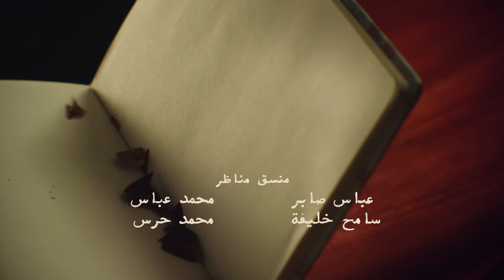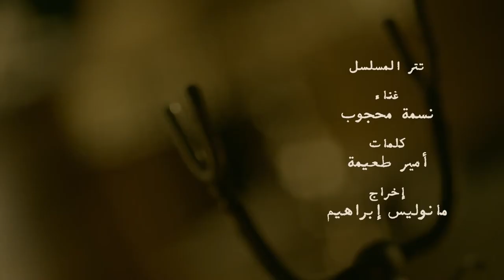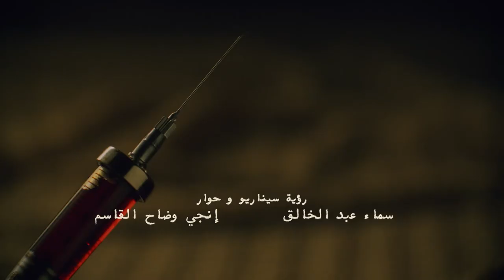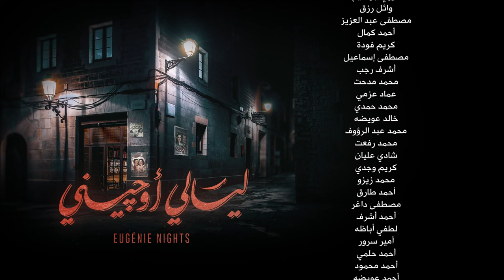Layali Eugenie ليالي أوجيني Layaly Eugeny 2018 _ Episode 29